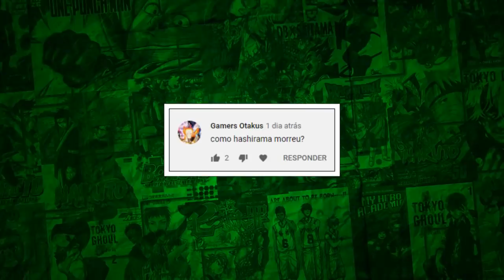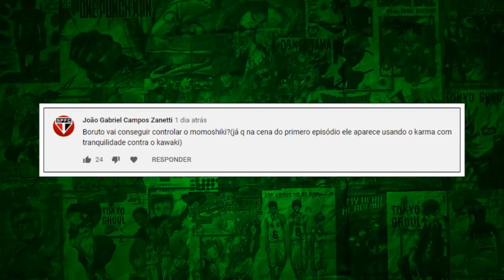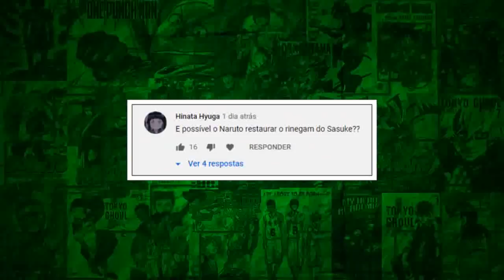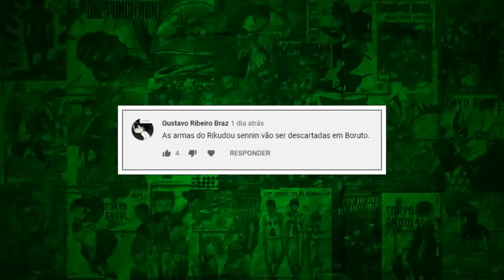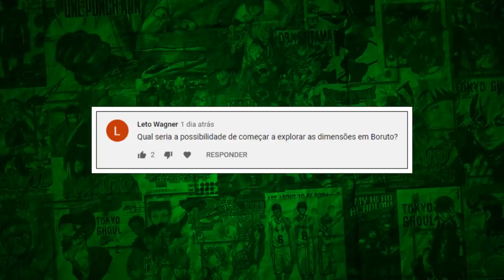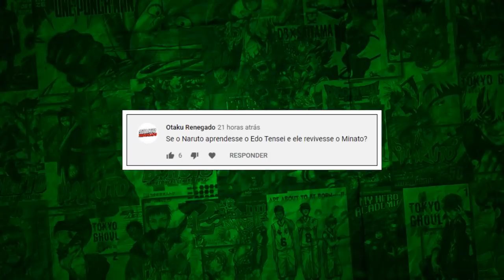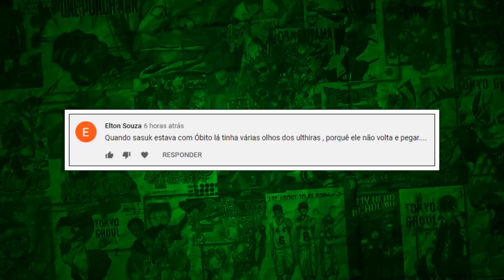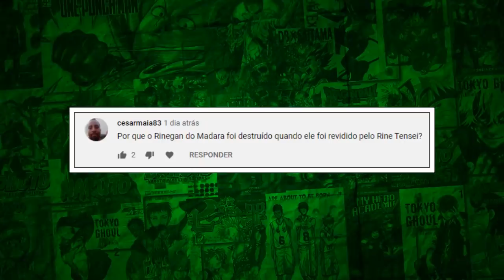NARUTO REVIVE MINATO COM O EDO TENSEI - Boruto